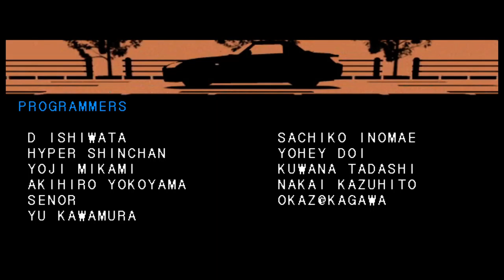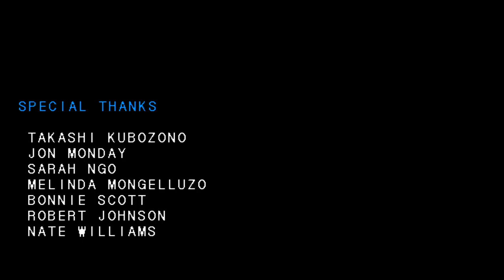Auto Modellista - Pearl Star (Final Part)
This video was posted for my friend, Quinn